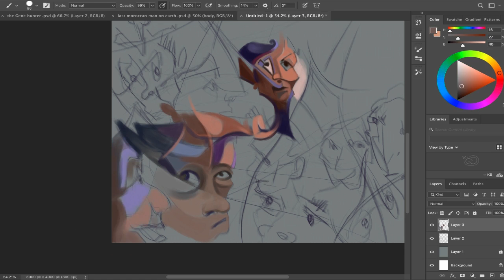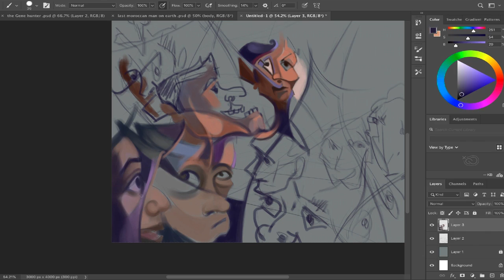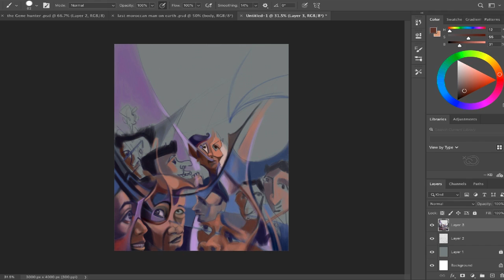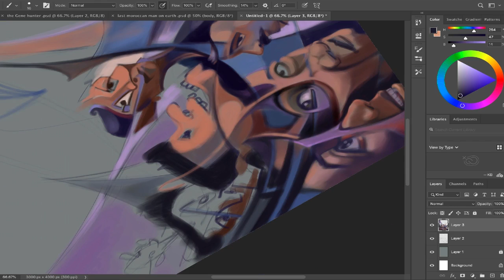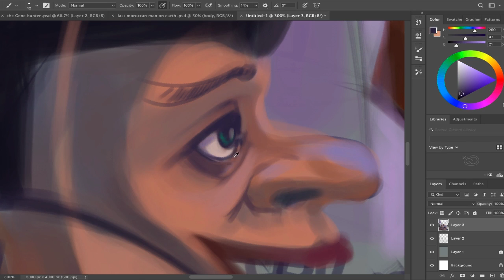digital speed painting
in this video, i share with you a 1 part of my random digital painting for fun. enjoy it.